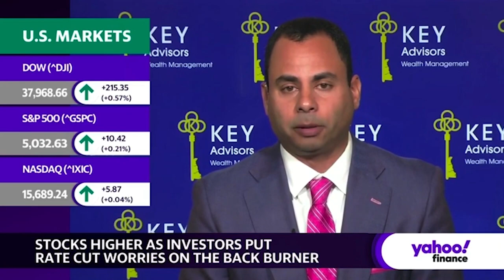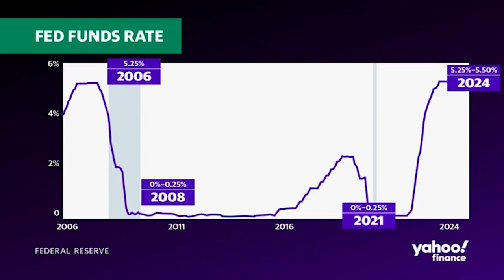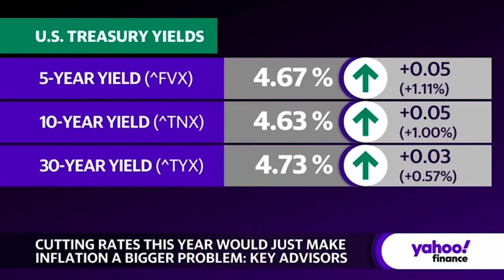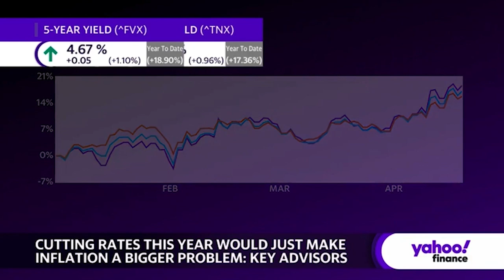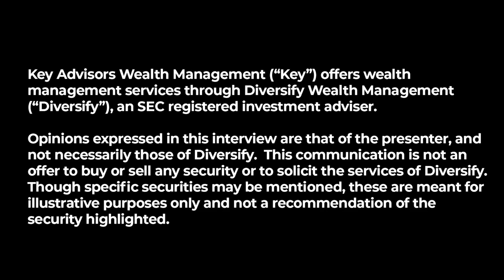Eddie Ghabour on YAHOO Finance with Seana Smith.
Eddie & Seana start the interview discussing rate cuts.  The KEY team believes the Fed will ultimately do a rate cut by September, maybe over the summer.  The markets may see it as bullish and have a market rip on the news, short term.  In KEY’s opinion, cutting rates is inflationary and could cause a major re-acceleration of inflation at the end of this year possibly leading to a rate hike in 2025.

In Eddie’s opinion the markets could hold up just fine with no rate cuts.  The bond market is doing the tightening; let the bond market do the work. Let capital markets take care of themselves and the economic cycle run its course.

How does that affect consumer spending?  Although higher rates are a problem for some consumers, they are favorable for people who have money in savings and yields are extra cash in the consumers’ pocket.
KEY POV:  The KEY Team is taking a cautious approach to this correction, and prepared if it creates buying opportunities.

View the video for details…